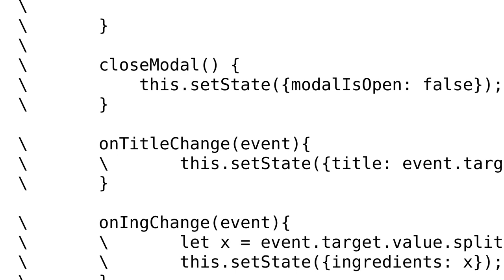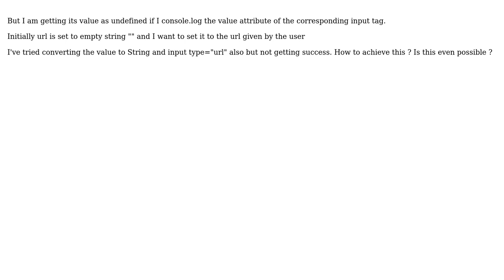HTML: How to give image url as input in input field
With thanks & praise to God, and with thanks to the many people who have made this project possible! | Content (except music & images) licensed under CC BY-SA | Music | Images & others | With thanks to user Shantanu Singh user primq and the Stack Exchange Network Trademarks are property of their respective owners. You are responsible for your own actions.